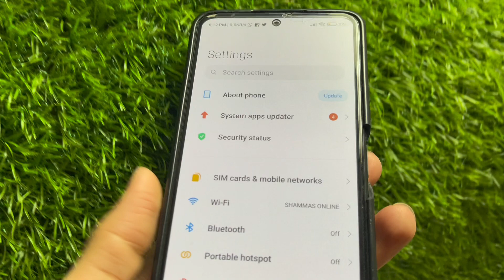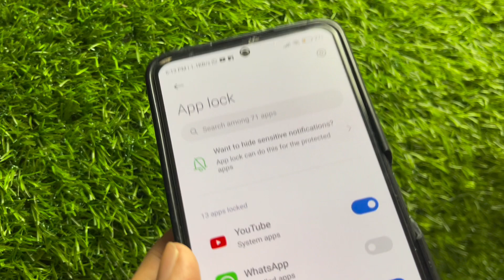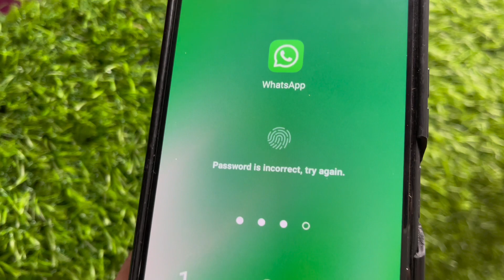whatsapp lock kaise kare | whatsapp me lock kaise lagaye | whatsapp par lock kaise lagaye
in This Video I teach in how to lock whatsApp application

1. whatsapp par lock kaise lagaye
2. whatsapp par lock kaise lagate hain
3. whatsapp par lock kaise lagaya jata hai
4. whatsapp par lock kaise lagaye pattern
5. whatsapp par lock kaise laga te hai
6. whatsapp par lock kaise lagaye vivo phone me
7. whatsapp ko lock kaise lagaye